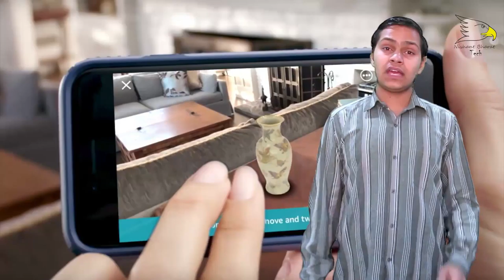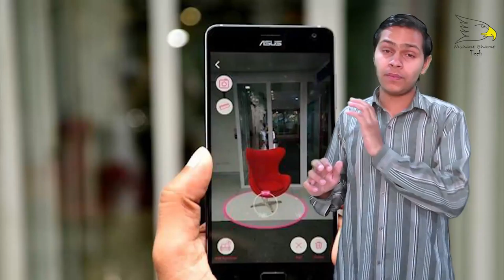What Is Augmented Reality And How Its Works | Explained | Nishant Choudhary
hello friends today in this video i will show you What Is Augmented Reality And How Its Works ok letst start